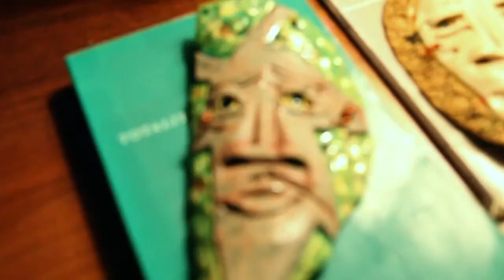FoxTalks Session IV: Corey Beals